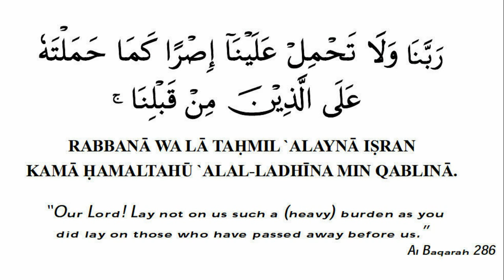Daily Quranic Duas [Day 21]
The Islamic Ummah & Al Mubarak Ramadan Radio present to you Daily Quranic Supplications.
Recited by Qari Ilyaas El Badr.